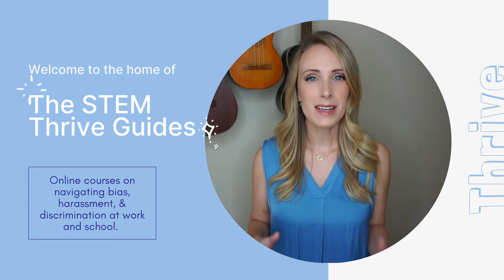Have you ever been harassed at work or school?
The STEM Thrive Guides provides online courses on navigating bias, harassment, and discrimination at work and school.

You deserve to feel safe and comfortable in your workplace or university, and we want to help support you!

Our courses are specially designed to teach you how to document and report these illegal incidents in a way that is best for you while keeping in mind the power dynamics of your environment and centering your health and wellbeing.

Developed for people in STEM by a person in STEM.

for more information and to view the available courses!